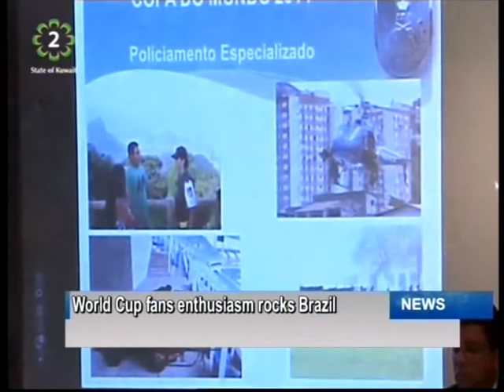Kuwait TV English News Bulletin 14.06.2014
The main and only English TV News Bulletin in the State of Kuwait, prepared by the English News & Political Programs Department in the Ministry of Information. Aired live at 19:00 Kuwait time on KTV2, the Bulletin features the latest local, regional and international developments, with exclusive national and world reports, covering all the major and current issues.